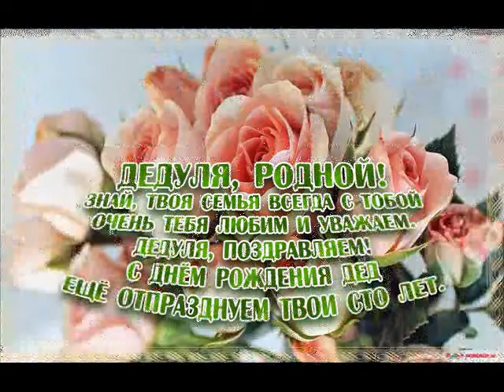С днем рождения, лучший дедушка! Поздравление от внучки!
С днем рожденья, дедушка,
С праздником, родной.
Самый мой любимый,
Самый дорогой.

Желаю тебе радости,
Здоровья на года,
Заряда оптимизма —
Сегодня и всегда.